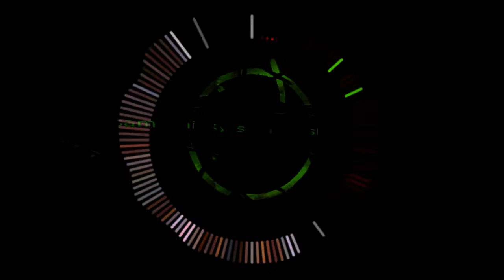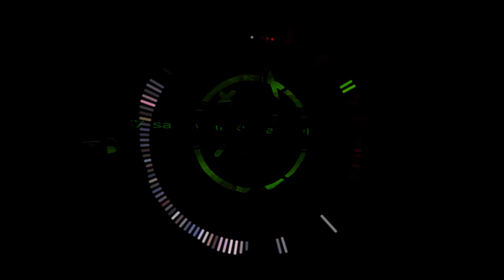Sam Whisky - Galaxy (video edit)